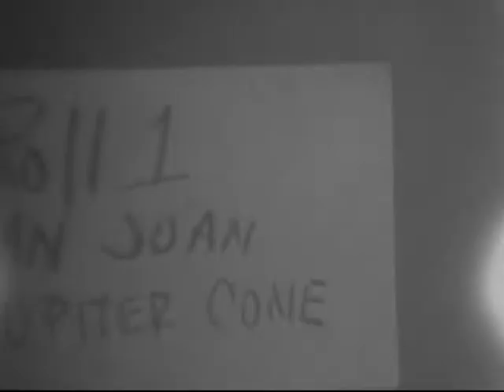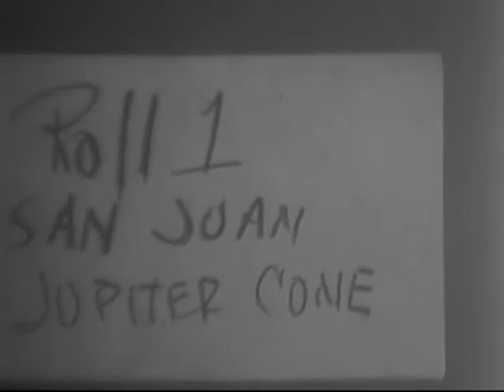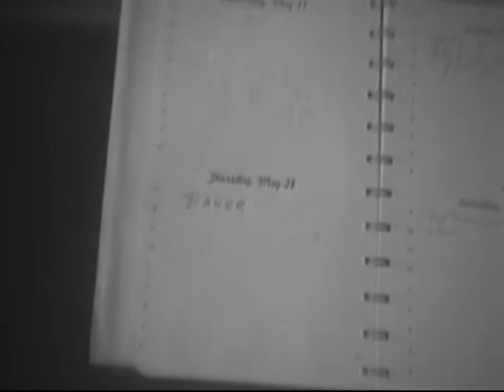Monkeys - Jupiter Space Shot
ARC Identifier 30088 / Local Identifier 111-LC-49268 - Department of Defense. Department of the Army. Office of the Deputy Chief of Staff for Operations. U.S. Army Audiovisual Center. (ca. 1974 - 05/15/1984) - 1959 - Summary: Two rhesus monkeys, Able and Baker, who survived a biomedical research trip into space in a Jupiter missile nosecone are picked up somewhere in the South Atlantic Ocean by the US Navy tug Kiowa. Scenes show the Jupiter nose cone being picked up and taken aboard. Monkeys are taken out of their containers. CUs, members of the crew hold the monkeys. Monkey being held over newspaper item: "2 US Space Monkeys Ready for Hero Tribute". At pier in San Juan, Puerto Rico, the nose cone is unloaded from ship and placed onto truck. - Copied by Thomas Gideon